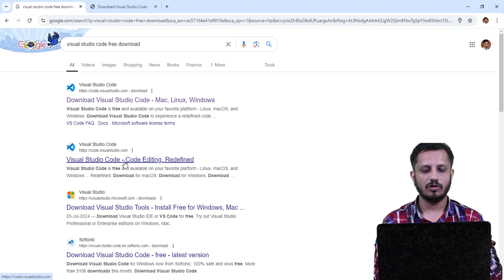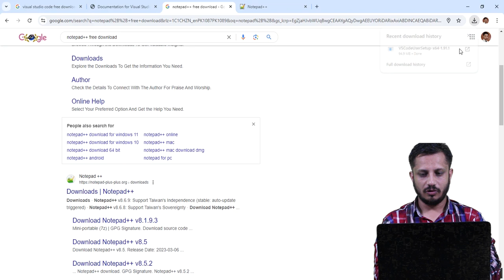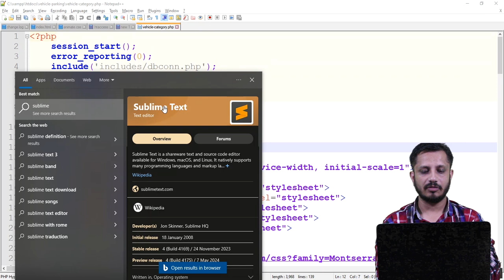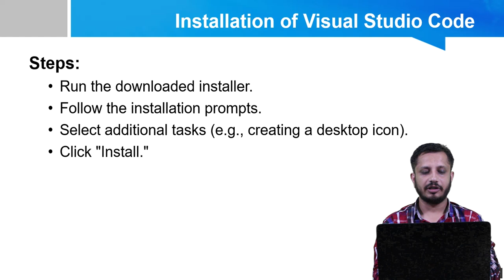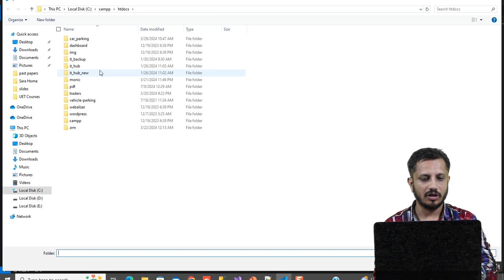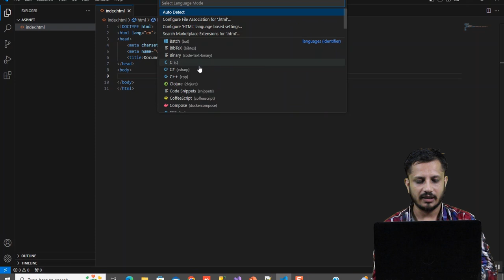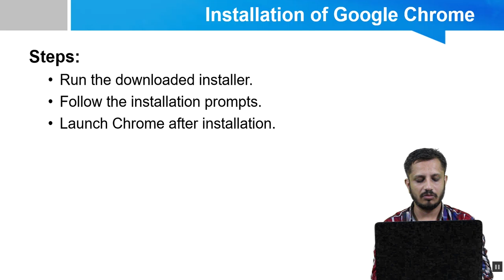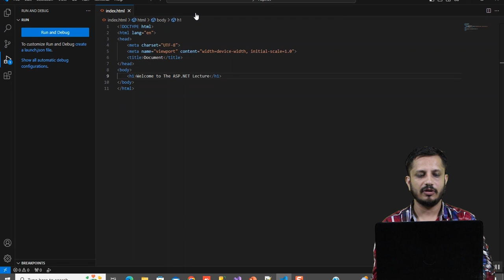Web Development || Lecture 2 || Fukatsoft